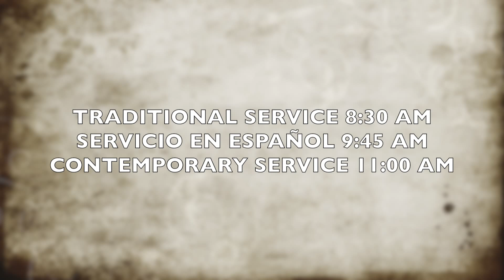Domingo de Resurrección - 2016 (Juan 11)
Domingo, 27 de Marzo del 2016